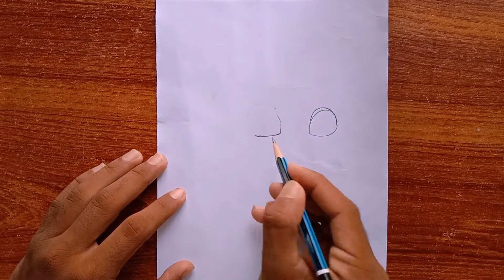How to Draw a Girl Anime face for Beginners || Easy Anime Drawing Step by Step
In this video, you will learn that how to draw a girl anime face step by step.
About me:
  I am Abdullah having all of my interest & passion in drawing. I am a student. I teach whatever I learn from You Tube or anywhere. I will teach you drawing, painting and sketches. I use pencil colors, pastels color, oil colors. You can learn painting by my videos even you don’t have any experience of painting. You can monetize your skill of drawing if you are good in your skill.
easy anime girl to draw, anime drawing, how to draw anime girl, how to draw a girl easy, drawing tutorial, easy anime sketches for beginners, easy anime draw drawing tutorial.